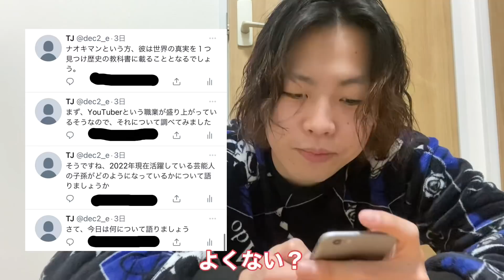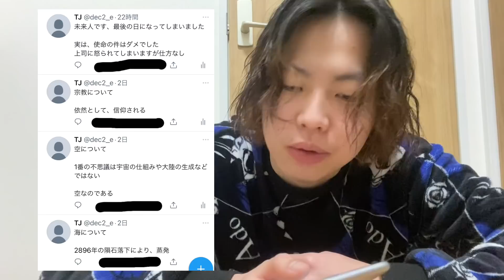【Twitter】未来人アカウントでバズを狙う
Twitterの人たちにこういう企画が受け入れられるのか怖くてやるか迷っていましたが、Twitterの人たちのことを気にする必要はないと思いやることにしました